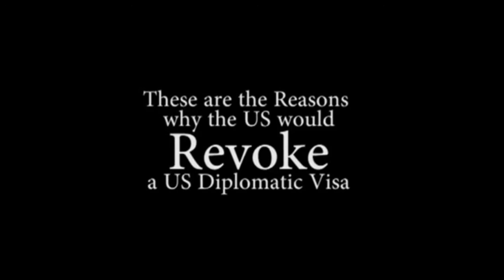Once upon a time in Saint Lucian politics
Once upon a time in Saint Lucia